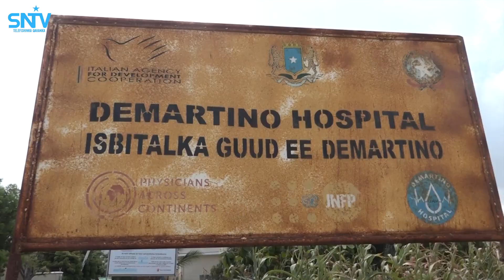Hooyo Xabiibo Cali oo la dhibaneed Buro caloosha kaga taalay ayaa isbitaalka Martiini looga qalay